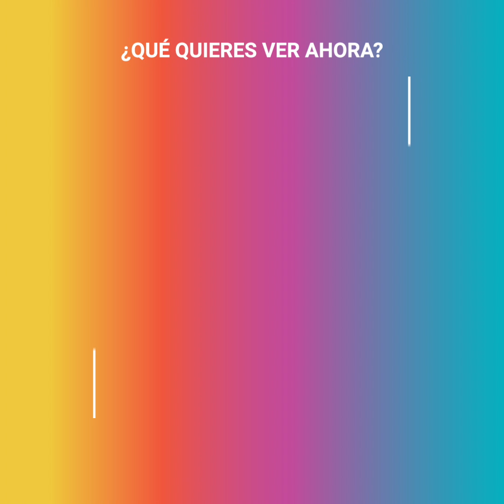Nascar nació en medio del alcohol y la clandestinidad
Mafiosos, contrabando de alcohol y persecuciones policiales dignas de una producción hollywoodense... Así se originó la NASCAR, la carrera de autos de serie más famosa del mundo.